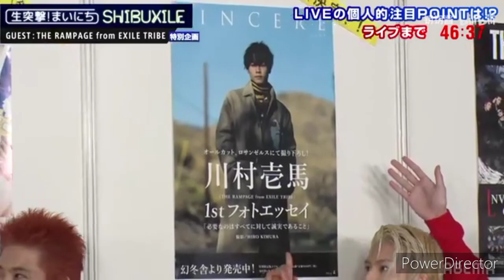The Rampage from Exile Tribe ~Cutest Moments~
This video are for RMPG fans.